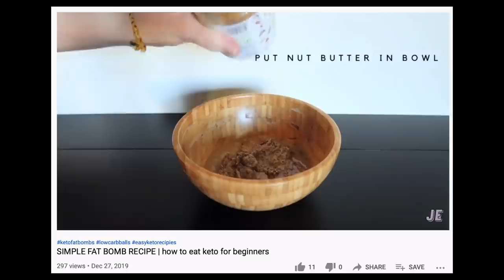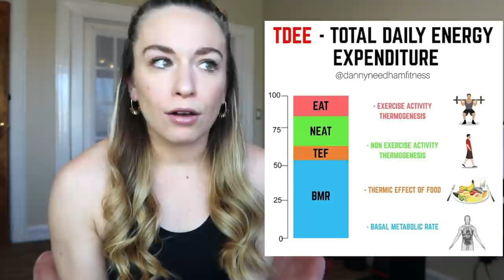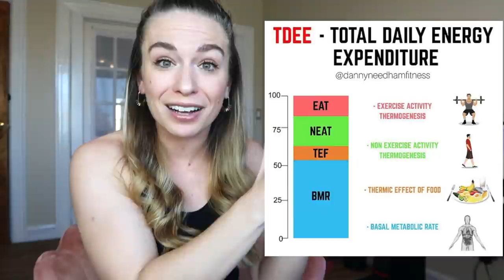YOUR WORKOUT DOESN’T MATTER | total daily energy expenditure explained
Today I'm explaining why your workout doesn't matter as much as you think it does. You'll get your Total Daily Energy Expenditure explained, aka your TDEE. What is TDEE? Make sure you watch the entire video. I'll give you some ideas on how to increase your NEAT and how to burn more calories in a day. To increase your daily energy expenditure, your workout isn't the factor to think about. Enjoy!